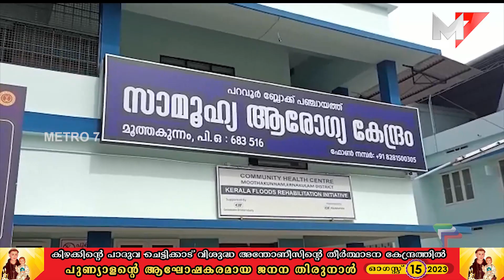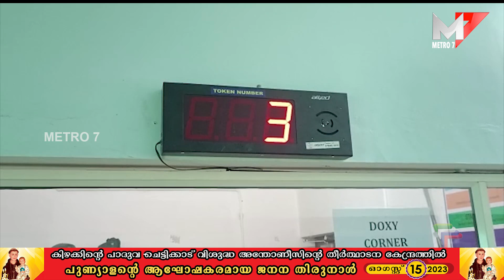ടോക്കൺ മെഷീൻ ഉദ്ഘാടനം; മൂത്തകുന്നം CHC